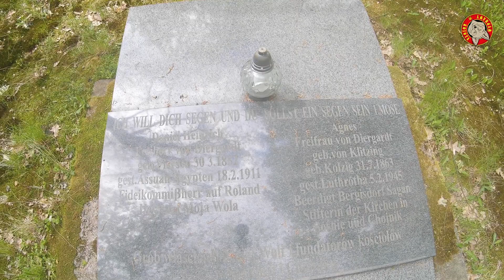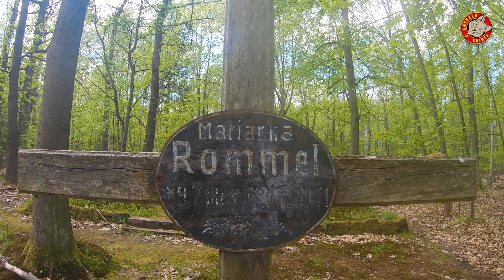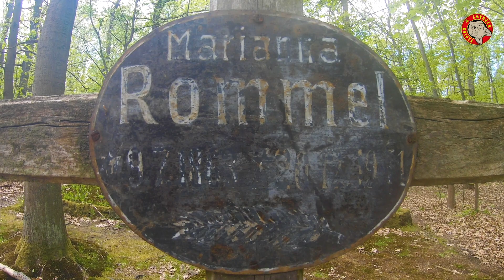53 ✈️Wyprawy Kojota - Tajemniczy Urbex gdzie Göring spotykał się Baronem